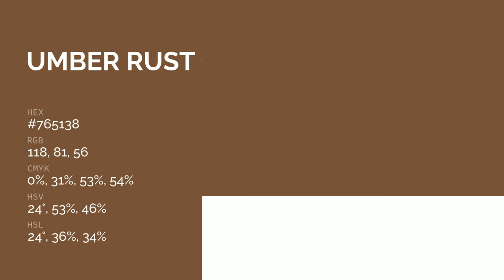Umber Rust color #765138 hex color - Brown color - Cool color 765138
What color is Umber Rust ? #765138 hex color - Brown color - Cool color 765138

Hex #765138 Color Code is also known as Umber Rust color.